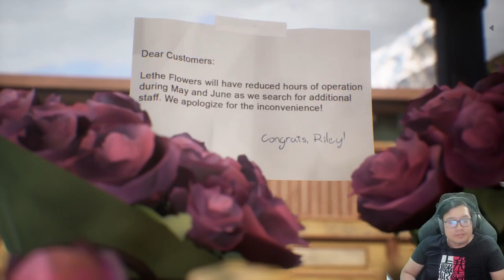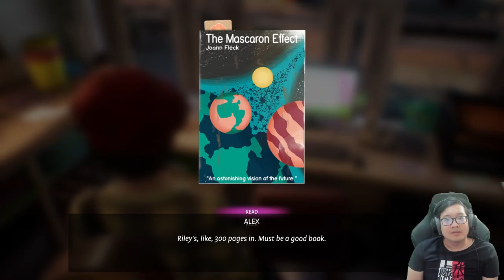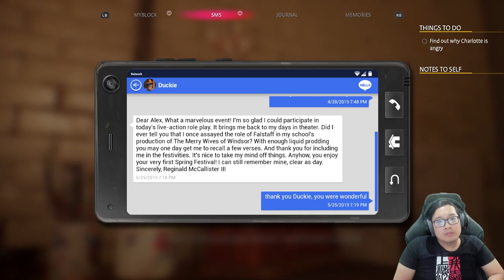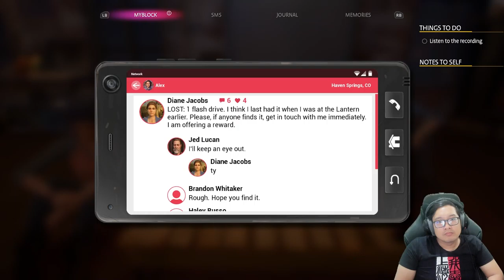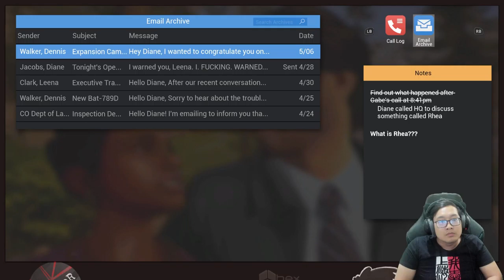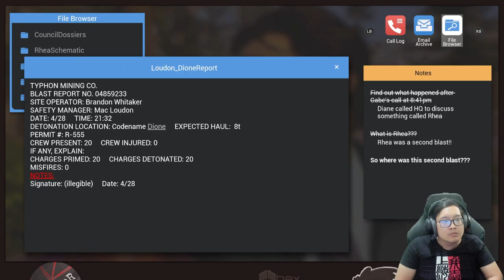Selesaikan Quest Thaynor dan Cari Info Tentang Typhon | Life is Strange True Color Gameplay Part 6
Typhon Mining ini sepertinya menyembunyikan sesuatu, yuk kita cari tahu !!

Gabung ke discord server kalo lu mau main bareng sama gue